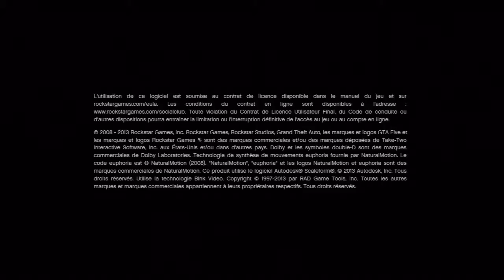#5 Let's Play GTA V ( Grand Theft Auto V ) Drogues et Custom Car ! [FR/HD]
Episode 5 du Let's play sur GTA V ( Grand Theft Auto V ) !

Merci a tous ! ( Like+Favoris si tu a aimer ! merci ! )